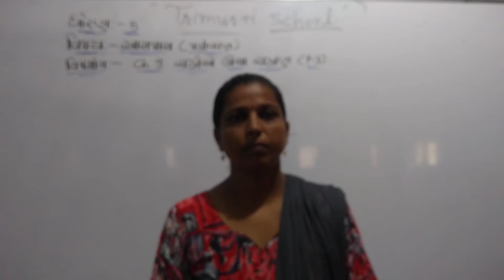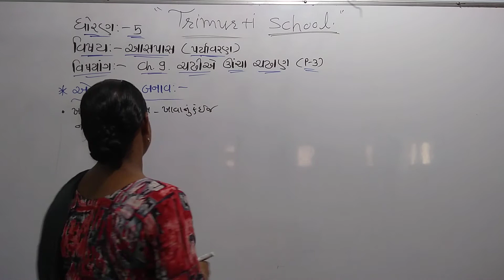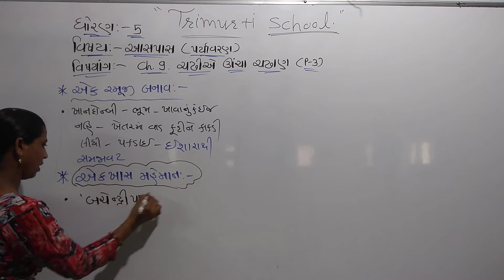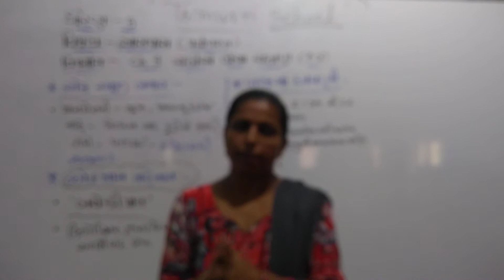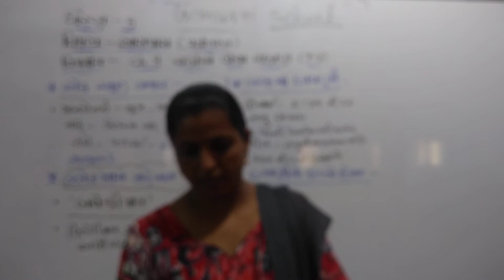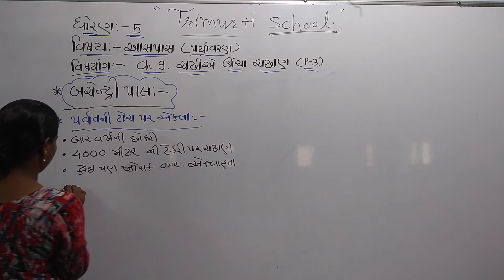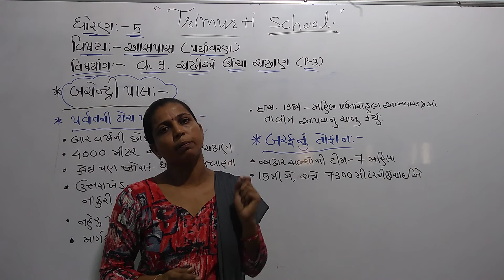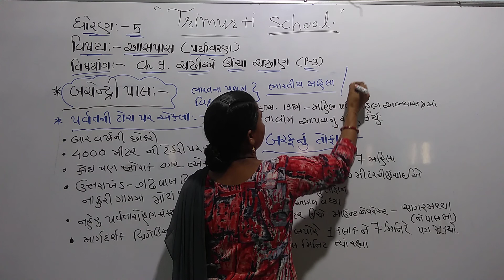STD 5 GUJ MED AASPAS CH 9 P3